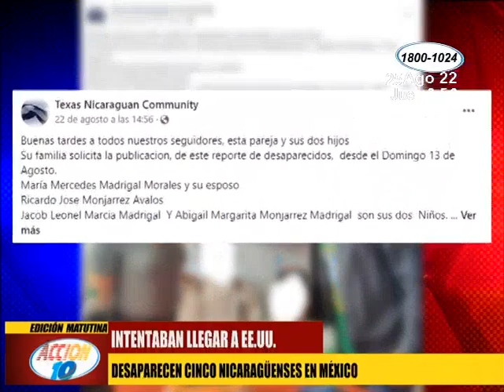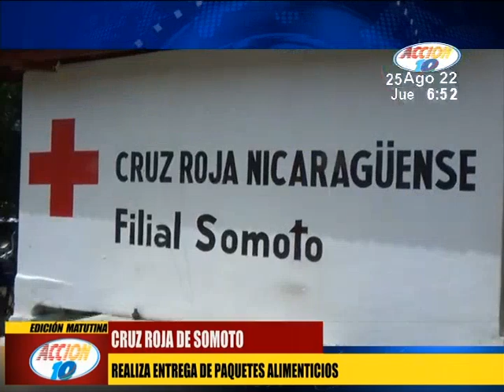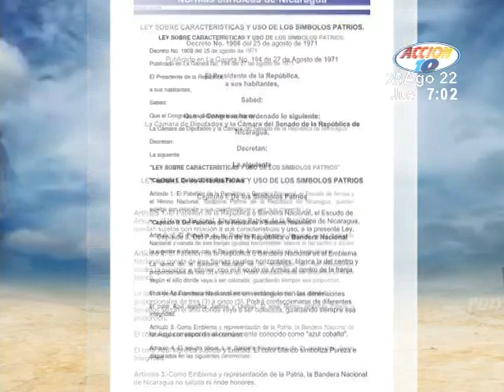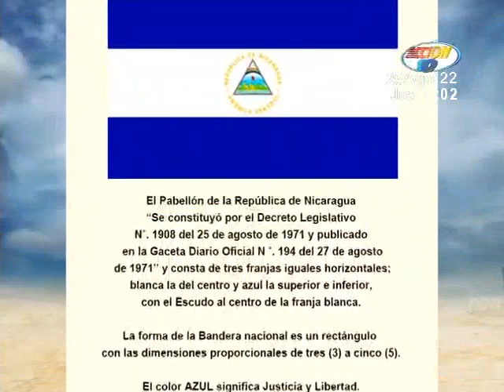Acción 10 en la Mañana: Programa del 25 de agosto del 2022